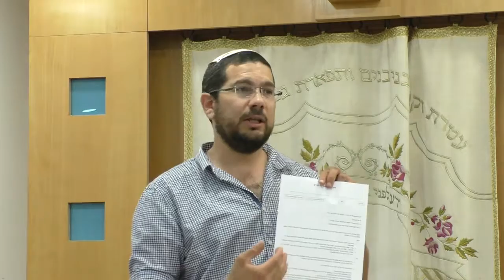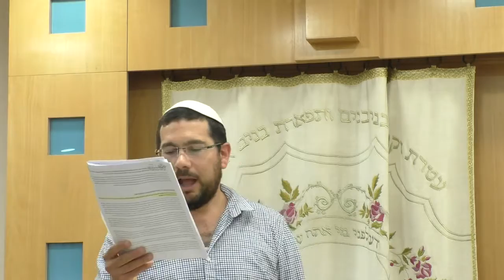2 ר' ישי שכטר-נזקי חי לנזקי אש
שיעור שנמסר בבית מדרש יד בנימין, קטמון